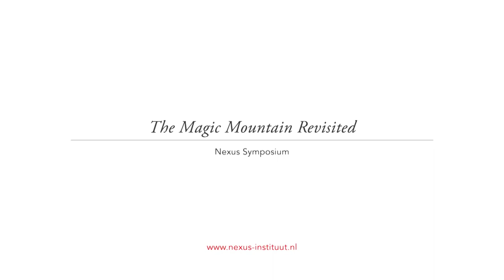Bernard-Henri Lévy vs. Aleksandr Dugin – Nexus Symposium in Amsterdam (September 21, 2019)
To celebrate our 25th anniversary, the Nexus Symposium 2019, ‘The Magic Mountain Revisited’, revolved around the themes and music from The Magic Mountain. As if Settembrini and Naptha were alive today, Bernard-Henri Lévy and Aleksandr Dugin debated on stage as defenders of the Enlightenment and counter-Enlightenment.